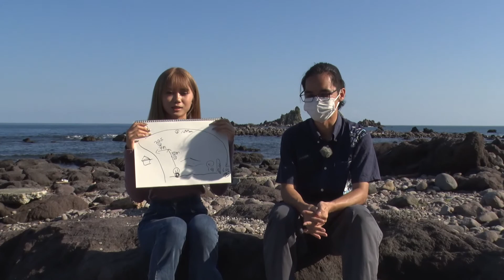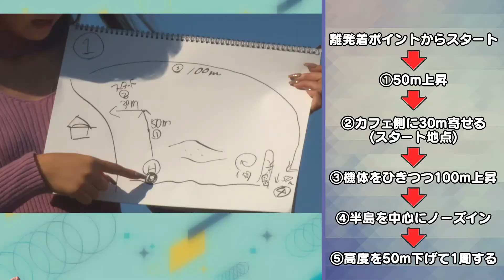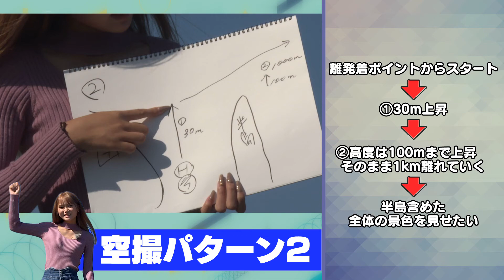練習あるのみ!!2つの空撮パターンを極めます!【みなつのドローンマスターへの道】┃SKY FIGHT TV